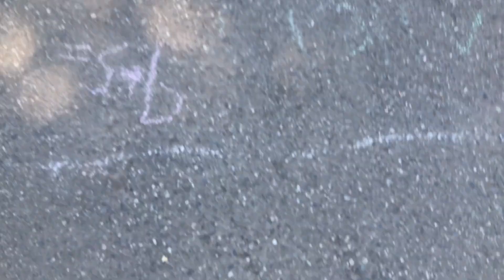Noob Perfect: Trick Shots With Owen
This was the first ever video edited by David instead of Brynjar. Hope you enjoyed a had a good laugh!